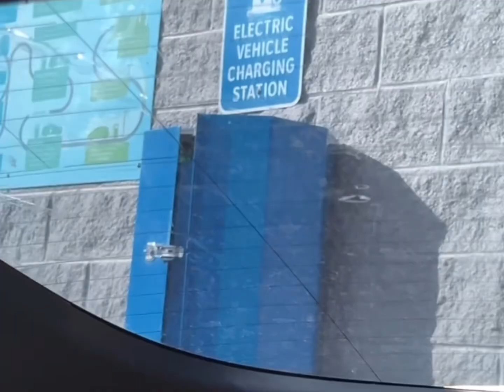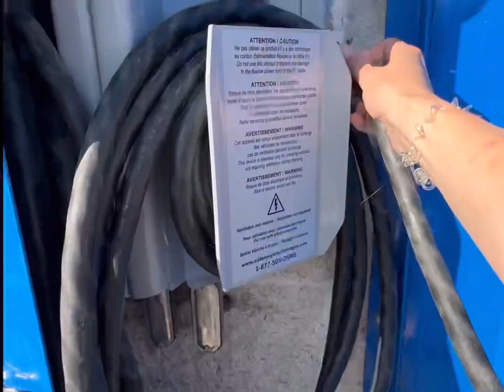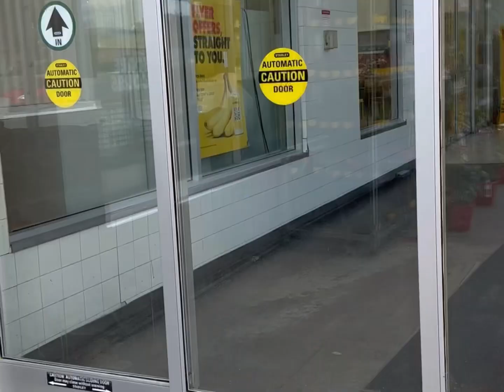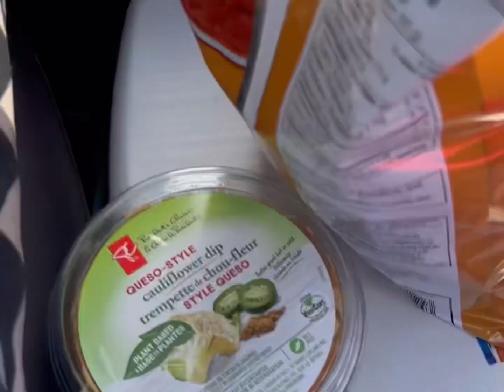Spend a day on the road with me! (I LIVE in a Tesla- ROADTRIP)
Hi, friends!

I’m Stephanie, and I live in my 2020 Tesla Model Y with my two sweet pets, Snow and Finley!

Every day on the road looks different for us! Join us for a Roadtrip to get an idea of what that looks like 💕